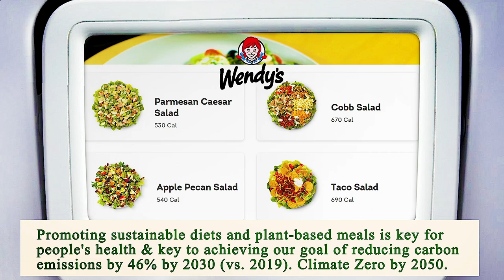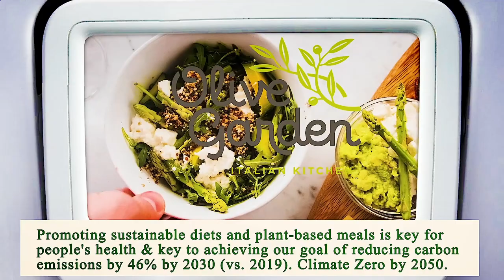Close to Me Restaurants Manhattan 10001 NY, New York County, New York, United States